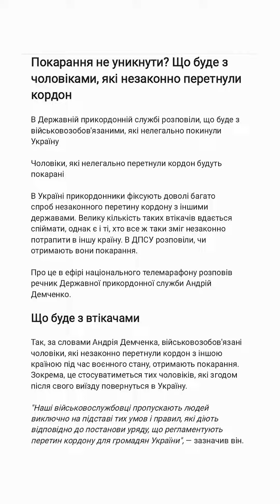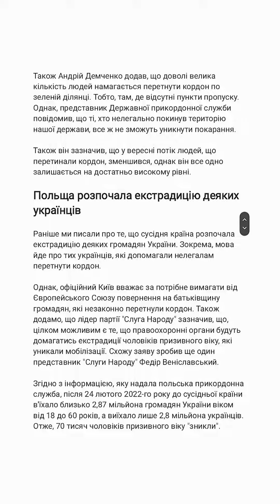Покарання не уникнути? Що буде з чоловіками, які незаконно перетнули кордон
В Державній прикордонній службі розповіли, що буде з військовозобов'язаними, які нелегально покинули Україну

Чоловіки, які нелегально перетнули кордон будуть покарані

В Україні прикордонники фіксують доволі багато спроб незаконного перетину кордону з іншими державами. Велику кількість таких втікачів вдається спіймати, однак є і ті, хто все ж таки зміг незаконно потрапити в іншу країну. В ДПСУ розповіли, чи отримають вони покарання.

Про це в ефірі національного телемарафону розповів речник Державної прикордонної служби Андрій Демченко.

Що буде з втікачами

Так, за словами Андрія Демченка, військовозобов'язані чоловіки, які незаконно перетнули кордон з іншою країною під час воєнного стану, отримають покарання. Зокрема, це стосуватиметься тих чоловіків, які згодом після свого виїзду повернуться в Україну.

"Наші військовослужбовці пропускають людей виключно на підставі тих умов і правил, які діють відповідно до постанови уряду, що регламентують перетин кордону для громадян України", — зазначив він.

Також Андрій Демченко додав, що доволі велика кількість людей намагається перетнути кордон по зеленій ділянці. Тобто, там, де відсутні пункти пропуску. Однак, представник Державної прикордонної служби повідомив, що ті, хто нелегально покинув територію нашої держави, все ж не зможуть уникнути покарання.

Також він зазначив, що у вересні потік людей, що перетинали кордон, зменшився, однак він все одно залишається на достатньо високому рівні.

Польща розпочала екстрадицію деяких українців

Раніше ми писали про те, що сусідня країна розпочала екстрадицію деяких громадян України. Зокрема, мова йде про тих українців, які допомагали нелегалам перетнути кордон.

Однак, офіційний Київ вважає за потрібне вимагати від Європейського Союзу повернення на батьківщину громадян, які незаконно перетнули кордон. Також додамо, що лідер партії "Слуга Народу" зазначив, що, цілком можливим є те, що правоохоронні органи будуть домагатись екстрадиції чоловіків призивного віку, які уникали мобілізації. Схожу заяву зробив ще один представник "Слуги Народу" Федір Веніславський.

Згідно з інформацією, яку надала польська прикордонна служба, після 24 лютого 2022-го року до сусідньої країни в'їхало близько 2,87 мільйона громадян України віком від 18 до 60 років, а виїхало лише 2,8 мільйона українців. Отже, 70 тисяч чоловіків призивного віку "зникли".